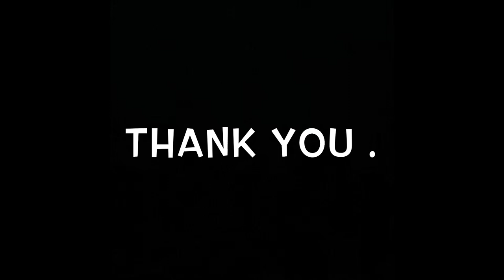[Xylophone] Porgy and Bess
Orchestra excerpt from ‘G.Gershwin  Porgy and Bess’